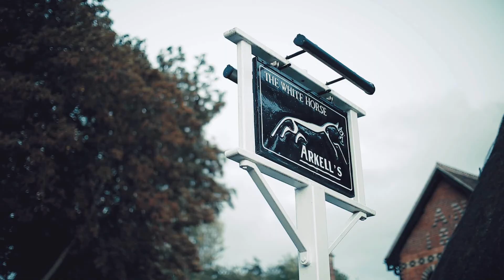Odette Michell - Bless The Ground You Grow On (Official Music Video)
Odette Michell // Bless The Ground You Grow On
From the Debut Album 'The Wildest Rose' Released April 2019

Released on 30th November 2018

Written by Odette Michell
Vocals & Guitar Odette Michell
Produced by Stu Hanna
Filmed on location at Chalk Horse/Dragon Hill, Uffington